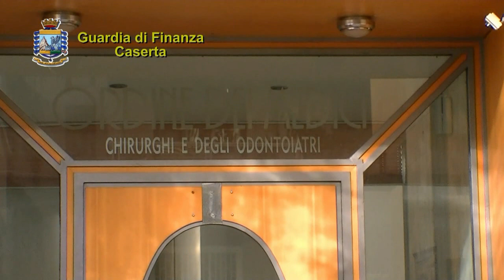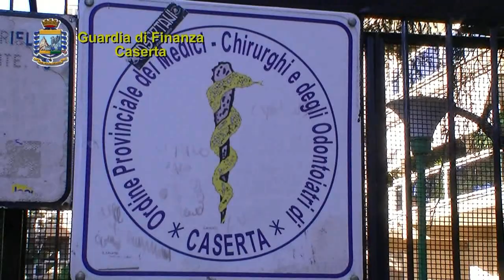Filmato truffa medici